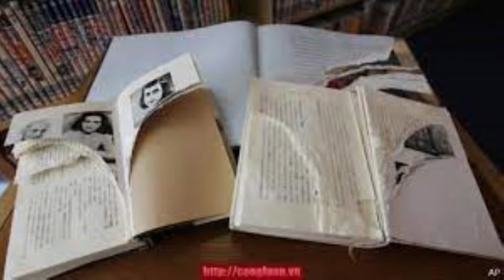NHẬT KÝ 2 ĐỨA MÌNH - Xuan Truong Official